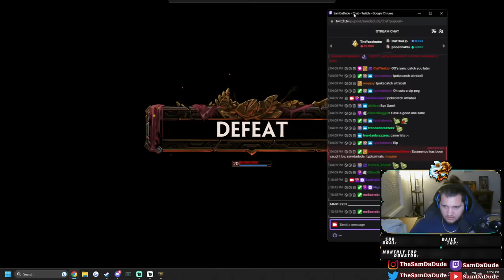I GET T.I.L.T'ED PLAYING CHERNOBOG TODAY!